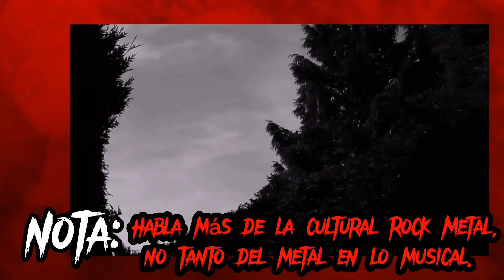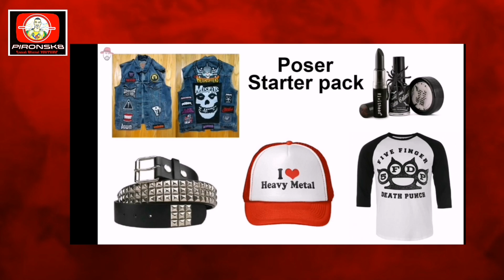METALEROS REACCIÓN A EL CHOMBO HABLANDO DE ROCK METAL